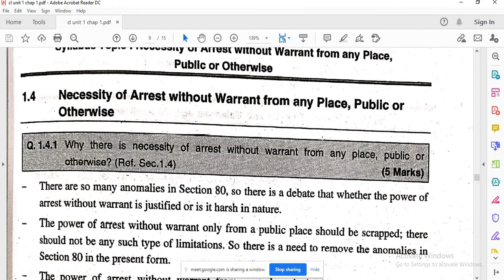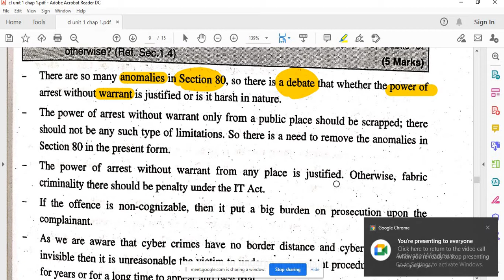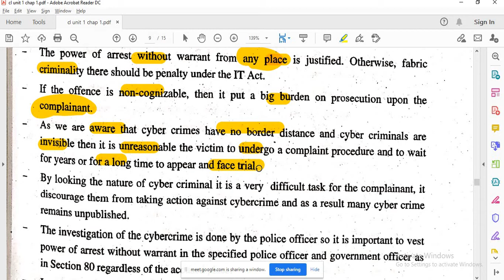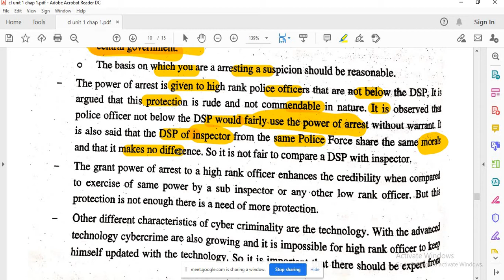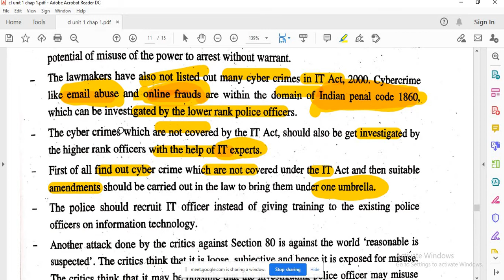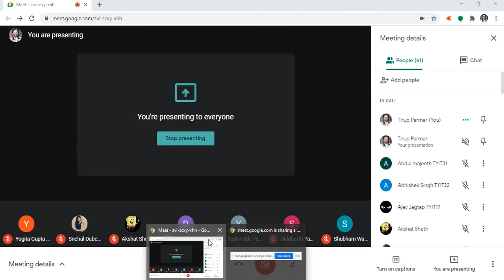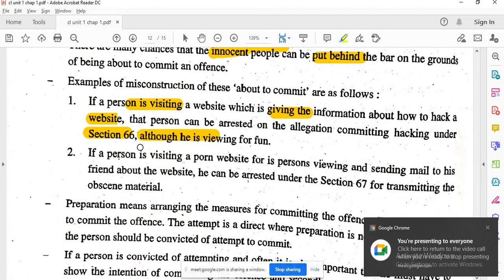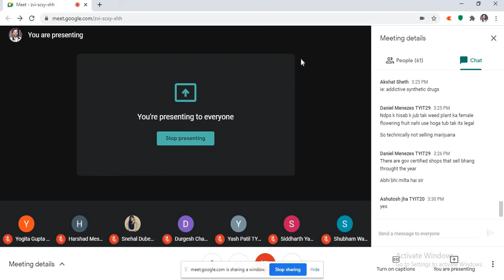TYBScIT - Cyber Law - Bhavans Online College Unit1 - Lec3